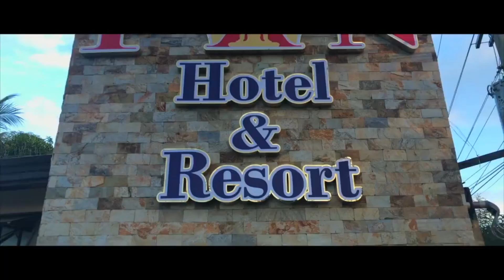PAN RESORT & EVENTS PLACE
PAN Resort and Events Place is strategically location along Roman Super Highway, Capitangan, Abucay Bataan. It's location is ideally picked to accommodate and cater locals from all over Bataan and tourist coming from Pampanga, Zambales, Bulacan and Even Manila.
Enjoy breathtaking experience and cherish every special moment of your life

Pan Resort And Events Place
@PANBataan  • Hotel Resort